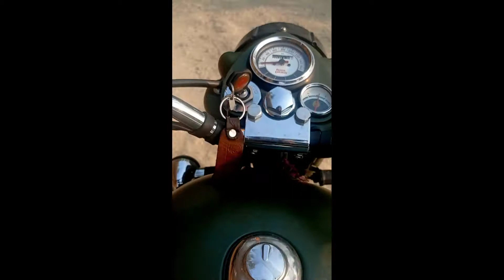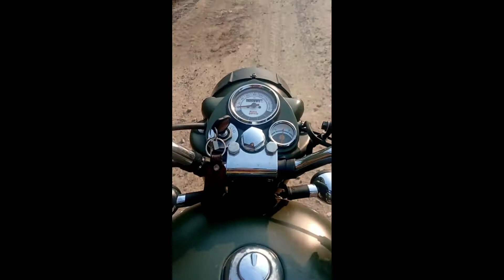last vlog 2078 ..happy new near 2079.to all of you ❣️❣️